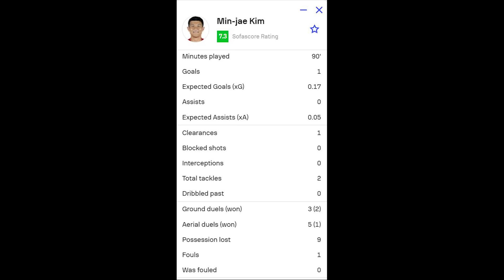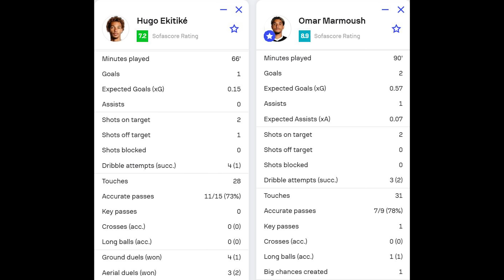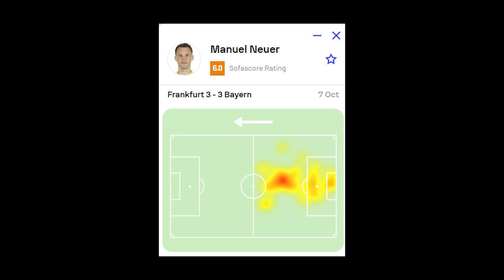(후토크) 10개월 만에 득점!! 김민재 시즌 첫 골!! 총 6골 터진 미친 경기 [프랑크푸르트vs뮌헨]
[짐브로 24FW 특별 기간한정 할인 이벤트 링크]
*10월 8일까지만! 유튜브 타임어택 할인 이벤트.
*달수 PICK “MA-1 양면 리버시블 퍼 자켓”
*24FW 상품 구매하신 분들에게는 3년 무상 AS 보증택 발송.
*12개월 무이자 할부 이벤트.